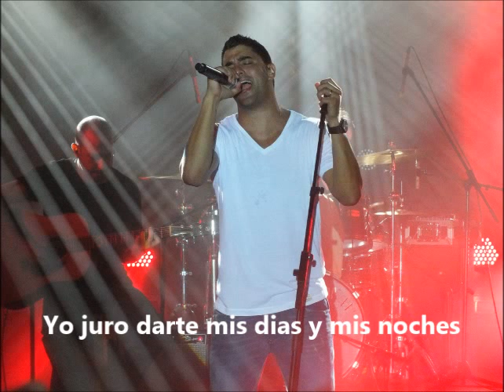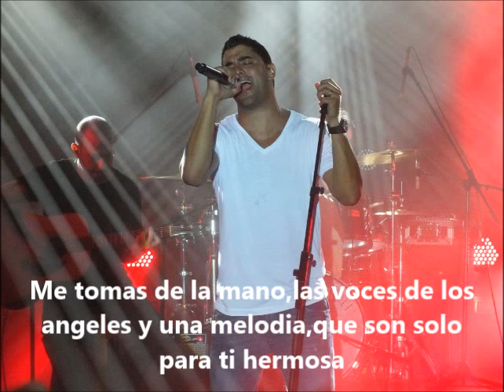moshe peretz yo te juro -משה פרץ אני נשבע לך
משה פרץ אני נשבע
moshe peretz - yo te juro
subtitulado en espanol